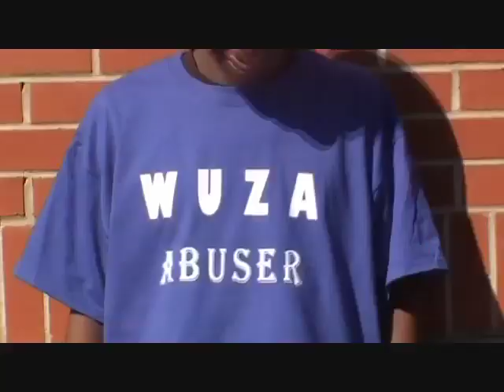Official music video "Brand New" DreMac ft. Young Noah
DreMac music presents the official music video for the hit single "Brand New" ft Young Noah from album Crucial Times Vol. 2 (filmed, directed and edited by Regina D. Wells)download for free at irepdakingmusic.com